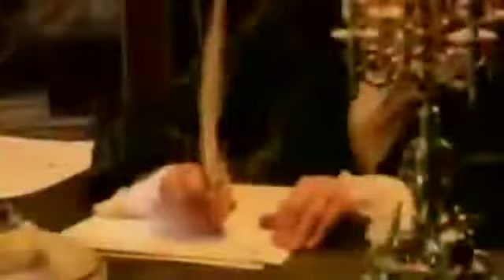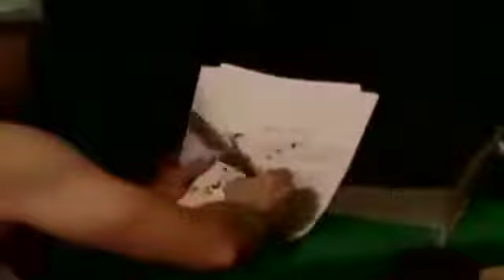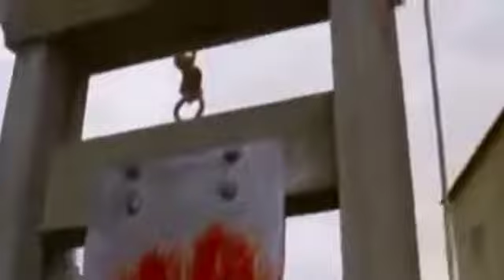La Revolución FrancesaDocumental completo en español